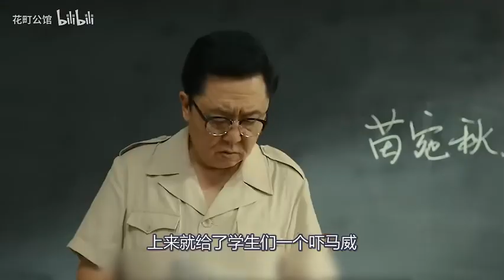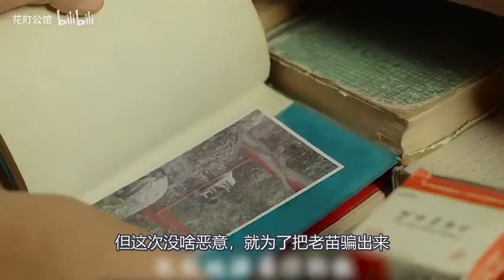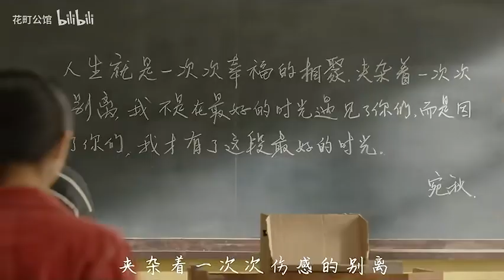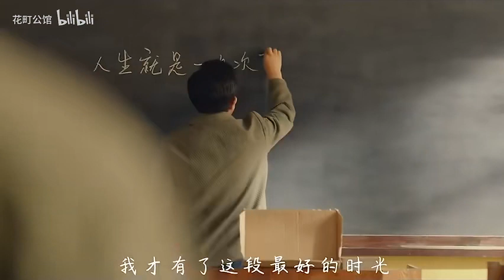一部被结局毁了的国产佳作，于谦飙演技，怀旧情怀看哭80后！